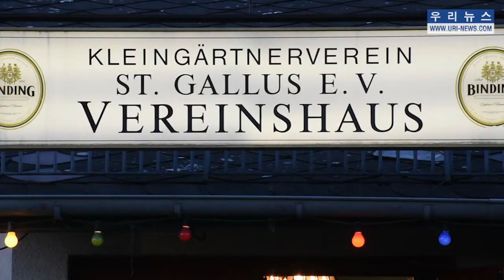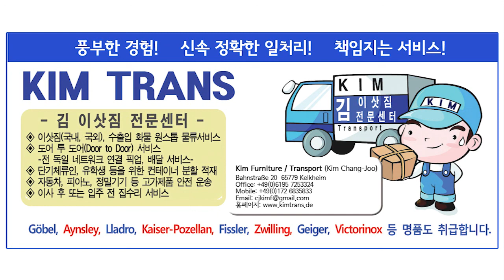재독영남남부향우회 2017년 설날잔치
Frankfurt】재독영남남부지역향우회(회장 허종술)가 2월24일 프랑크푸르트 상크트 갈루스 가르텐 회관에서 2017 정유년 설잔치를 열고 회원들 간의 화합과 친목을 다졌습니다.